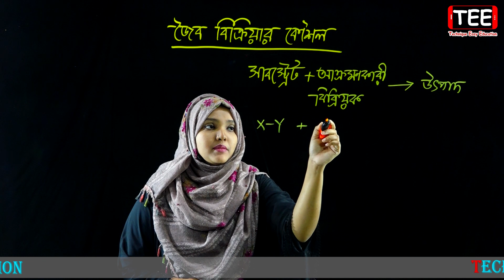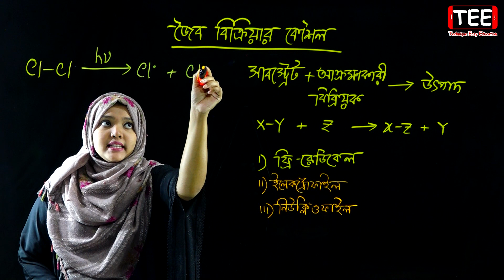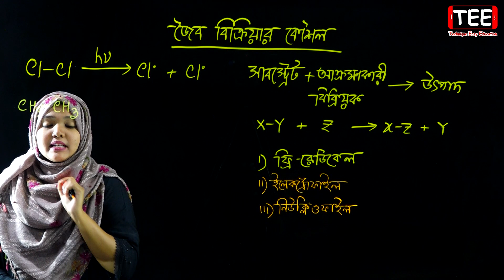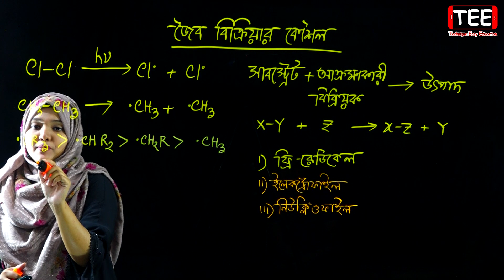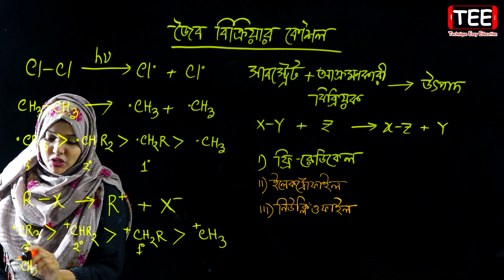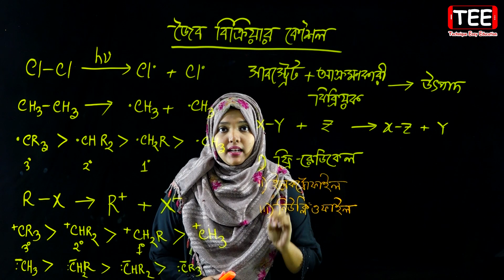জৈব বিক্রিয়ার কৌশল || জৈব রসায়ন || পর্ব ৩৮ || HSC Chemistry 2nd Paper Chapter 2